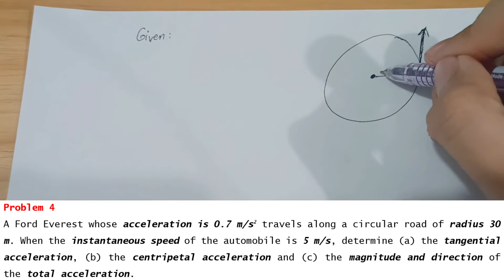Physics Tagalog – Circular Motion – STEM 12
TIMESTAMPS:
00:00 – Problem 1 A car tire is 40 inches in diameter. How fast in rpm the wheel turns on the axle when the automobile maintains the speed of 35 mph?

02:27 – Problem 2 A flywheel turning with an angular speed of 1750 rpm is brought to rest with a constant acceleration. If it turns 50 revolutions before it stops, what time will elapse before it stops?

05:40 – Problem 3 A wheel starting from rest is to accelerate to reach an angular velocity of 30 rad/s in 6 seconds. How many revolutions does it make in the process?

07:46 – Problem 4 A Ford Everest whose acceleration is 0.7 m/s2 travels along a circular road of radius 30 m. When the instantaneous speed of the automobile is 5 m/s, determine (a) the tangential acceleration, (b) the centripetal acceleration and (c) the magnitude and direction of the total acceleration.